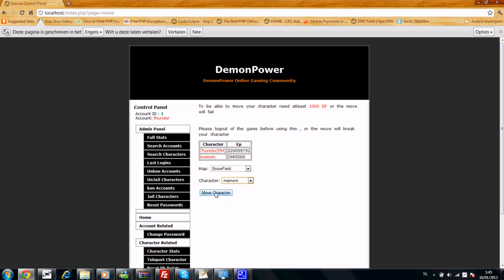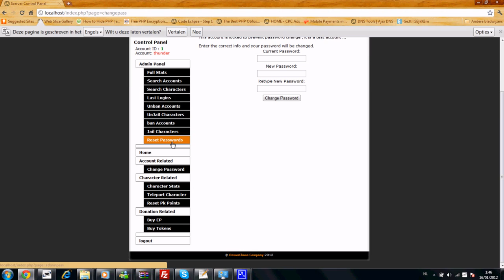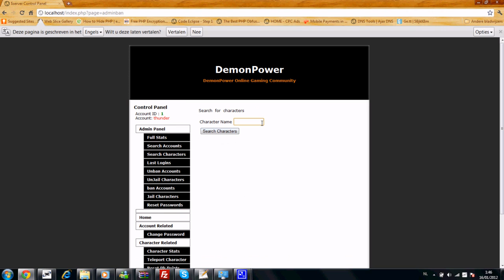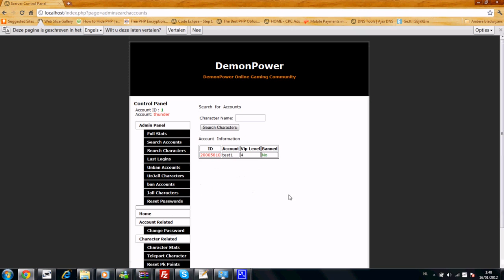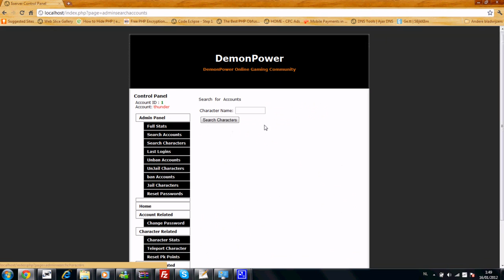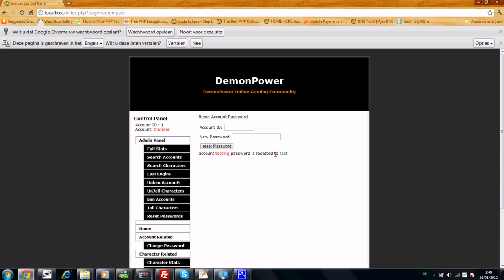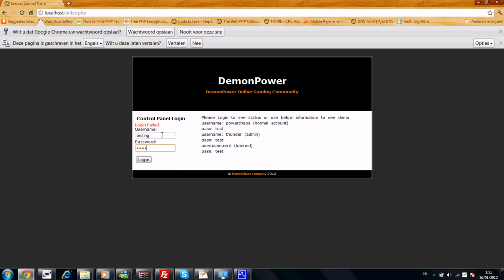Eudemons control panel for private servers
This is a previeuw of my control panel that i am scripting
the control panel is designed to do all tasks from a website , so a pm account can easy find characteers , ban characters , jail characters

The players can easy donate , see what the stats are of there characters and change passwords and other things

and that all with just the login of your account that you already made to login into the game

Greetings From PowerChaos